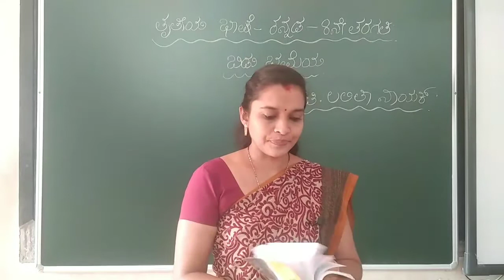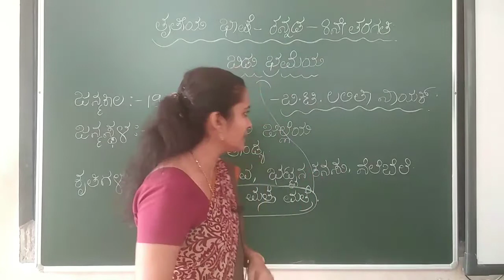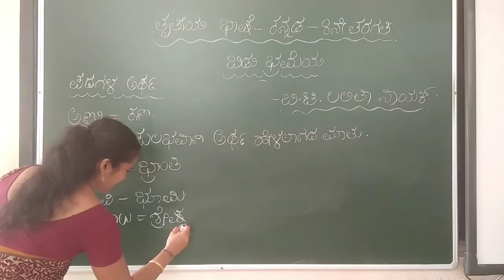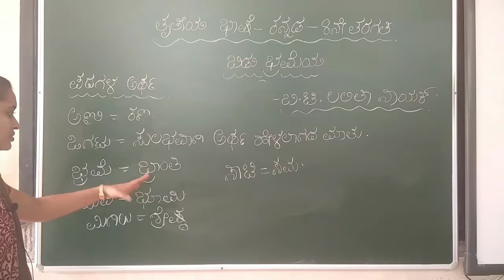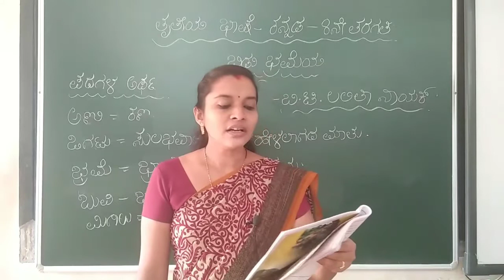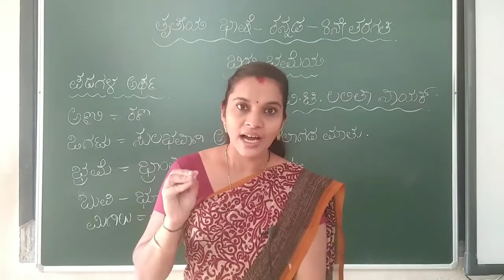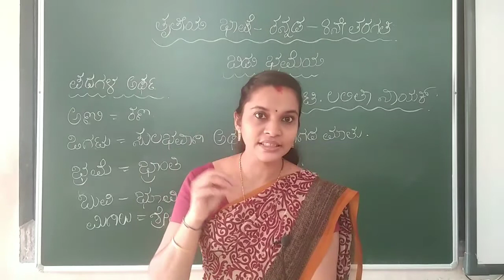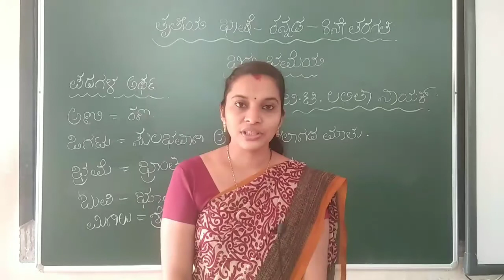8th std 3rd lang Kannada 10/02/21